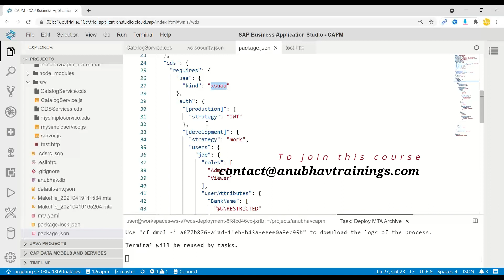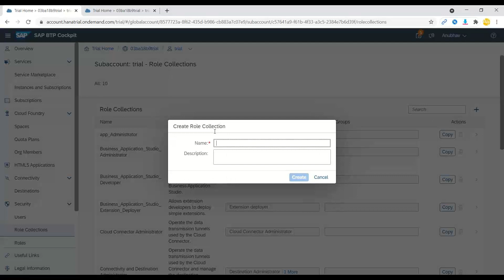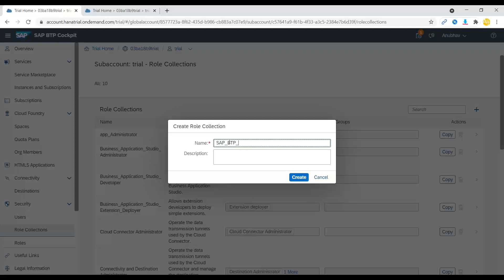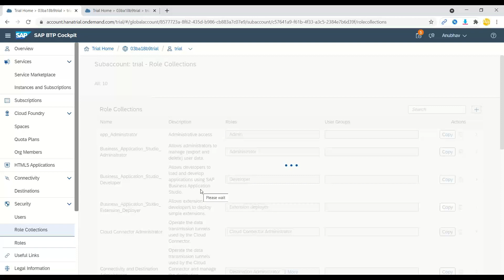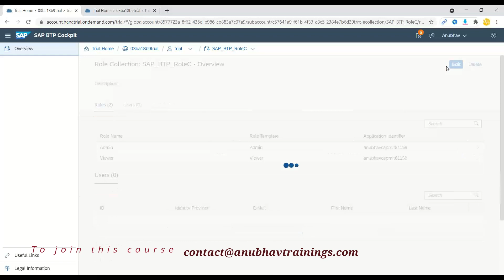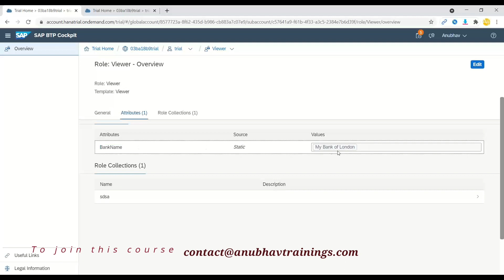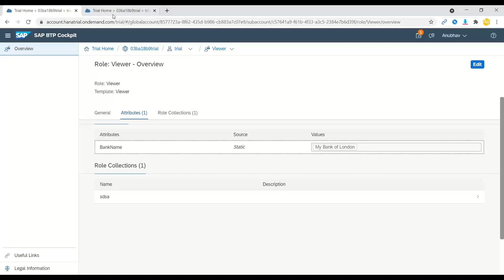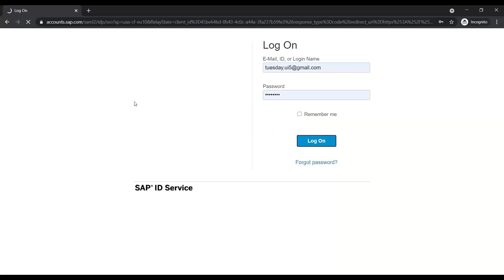SAP CAPM Authorization Concept Cloud Fondry Applications Role Collections Scopes and Role Templates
SAP Business Technology Platform End to End Training with Business Application Studio on Cloud Application Programming Model

- We first start with a theoretical overview of Security and Authentication in the SAP Business Technology Platform Cloud Foundry Using XSUAA
- Then we create an XSUAA Service in SAP Cloud Foundry With the help of xs-security.json
-We create Scope(Roles), Role Template and Role Collections and Assign it to User
- We then create the JWT token handling module in our previous CAPM based Application(Last Week Code)
- First, we add the xsuaa managed cloud foundry service to our deployment descriptor mta.yaml file so that our app can bind to a application service instance
- Then we use a NodeJS App router to automate the process of token passing, define routes in App router and deploy the MTAR application to SAP Cloud Foundry
- We added the service bindings with XSUAA Service and Configuration to our package.json
- After that we work with NodeJS service development, we spend a few minutes to learn NodeJS With Express Basics for new learners on Node and Express
- Once we have some CAPM Based working API creation experience we explore how to connect to HDI container (or HANA DB) from CAPM Application
- We Secure our CDS End points by adding the Role checks using @ annotations
- In the example we show, Row level security with CAPM based service, The Viewer Role with scope
- The Admin role allows WRITE access to the CAPM End points
- We extract data from HDI container(or HANA® DB) and pass it as an API endpoint
- We have now a Microservice App working in SAP® Cloud Foundry with CAPM, Fiori and App  router
- We have added the [development] and [production] profile for SAP BTP Security in package.json for cds CAPM
- We can use .http file to test the security locally in SAP Business Application Studio, The module usage passport module
- Now we also make the NodeJS API Secure by using XSUAA Service and Passport Module With JWT Token Strategy

In this section, we have covered all steps from Scratch and in a step-by-step manner. The key point you will learn in this section are:

- Practice implementation of Security Token Auth
- XSUAA Service Creation and service binding with MTA.yaml file
- Creating YML Files for deployments in Cloud and build MTAR_ARCHIEVE
- Microservice App Development, Deployment and Debugging
- Local Security users in cds package.json, Create Roles, Scope and Role Collections
- Create Security Roles and assign scope for the Viewer Role to Secure Row level data
- Cloud Application Programming Model CAPM and HANA® DB/HDI Container Connection
- Approuter Creation and Use in SAP® Cloud Foundry
- Testing Security - Both Authentication and Authorization Locally in Business Application Studio and Deployed App

▶ What you get by joining our training

- 40 Hours of Detailed Lecture with Videos
- Support for issues and deployment
- Presentation and Whiteboards
- Real-time project Experience
- Exclusive Access to our GIT Repository with more than 15+ Projects
- Best-in-class cutting edge content
- Hands-on Exercises

In this Learn SAP Cloud Application Development(CAP) Model Course we have covered SAP CAPM(Cloud Application Programming Model). CAPM provides you a set of Library, Language, Tools, and Framework to Build Apps in the Cloud. You will learn end to end application development on Business Application Studio for a full-fledge application with Database, Services (v2 and v4 odata), Business logic, Fiori Application using Fiori Elements with annotations, Cloud Foundry Security and HANA Integration in Cloud.

▶ In this video of SAP CAPM Training, We will explore

In this tutorial, you learn how to create SAPUI5 apps using Fiori Elements.
We will see a fully draft enabled fiori app to create a real-time purchase order applications with real data, a production ready fiori app built using business application studio in capm on btp.